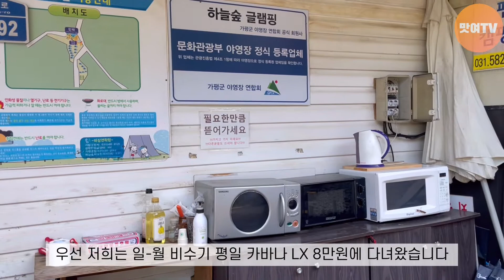야경 감성 충만 글램핑 [가평] 어디가지? 하늘숲글램핑 / 커플 글램핑 캠핑 카라반 / 추천 후기 /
안녕하세요! 맛있게 여행하는 맛여TV에요
오늘 소개해드릴곳은?

경기도 가평군 가평읍 호반로 2092 에 위치한
“하늘숲글램핑” 입니다.
글램핑과 카라반이 가능하며 타입도 종류가 많아서
취향에 맞는 객실로 예약할수 있는데요.
도구는 다 준비되어 있으니 먹을 음식만 챙겨가서 밤에는 불멍하며  밤하늘 별 보는 감성..⭐️

서울 근교에서 가볍게 즐기다 오기 좋은 글램핑장 추천합니다!

입실 : 03:00
퇴실 : 10:30